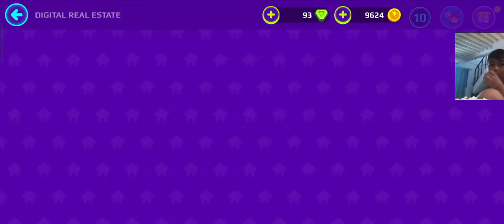my bff controls my pk xd life😱😱